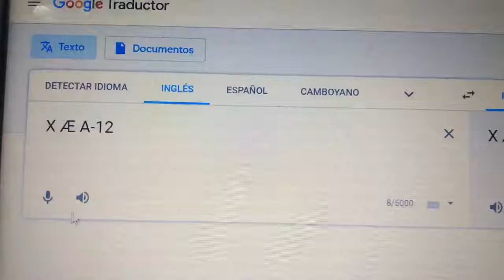What's your name again?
X Æ A-12